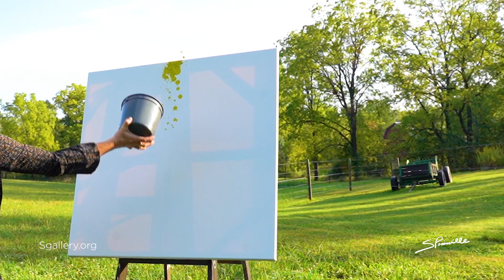Creating "Michigan'" A Whimsical Oil Painting Inspired by Nature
Welcome to my art studio! In this video, we invite you to witness the enchanting journey behind the creation of the oil on canvas titled, "Michigan." Painted amidst the serene landscapes of a charming Michigan farm, this artwork began as an intuitive abstract expression and evolved into a heartfelt homage to the natural beauty of the region.

🎨 About the Painting:
"Michigan" is more than just a canvas; it's a testament to the profound influence of nature on artistic creation. Join us to see the process that brought this piece to life. From the very first paint splash, to the moment when the canvas seemed to whisper the contours of the Great Lakes State, this painting is a celebration of creativity's dance with the outdoors.

🌿 Nature's Influence:
There's something magical about art inspired by nature. As the sun played hide and seek with the fall leaves, as the wind whispered secrets through the trees, and as the colors of the landscape changed with the passing hours, "Michigan" came alive on this canvas. Watch closely as the splashes and drips of oil paint tell a story of spontaneous creation and heartfelt connection with the environment.

🎈 Whimsical Interpretation:
The heart of "Michigan" lies in its whimsical interpretation. As the layers of paint intertwined, the shape of Michigan emerged, and its contours were playfully outlined. The canvas tells a story of how creativity can sometimes take an unexpected turn, resulting in a joyous representation of a beloved region that holds a special place in our hearts.

🌌 Irresistible Charm:
Michigan's allure is undeniable, from its tranquil lakeshores to the rugged beauty of the Upper Peninsula. "Michigan" captures this irresistible charm, inviting you to experience the essence of the state through the eyes of an artist. Every stroke, every color, and every detail is a tribute to the unique spirit that makes Michigan so cherished.

Join us on this artistic journey as we unveil the process. Whether you're an art enthusiast, a nature lover, or someone with a deep connection to the state, this video promises to inspire, uplift, and remind you of the enchanting interplay between creativity and the great outdoors.

🎥 Watch, Share, and Connect:
Don't miss out on experiencing the birth of "Michigan." Watch the video, immerse yourself in the creative process, and share in the comments what this masterpiece evokes in you. If you resonate with the art, the story, or the spirit of Michigan, hit the like button, subscribe to our channel, and tap the notification bell to stay updated on our artistic explorations.

Thank you for joining us on this artistic voyage. Let's celebrate the beauty of Michigan together!